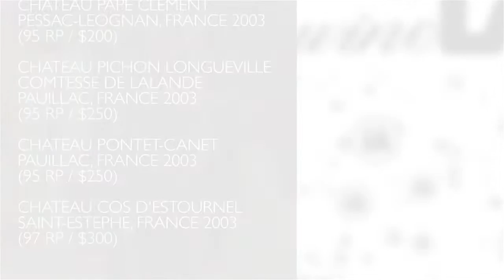CULT Wines Dinner & Tasting - BOA Steakhouse - July 27, 2016 - wineLA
ONE OF WINELA'S MOST EXCLUSIVE DINNER EVENTS. LIMITED TO 20 GUESTS ONLY. SOME OF THE BEST NAMED BORDEAUX WINES SERVED BLIND AT THE BEAUTIFUL BOA RESTAURANT ON SUNSET BLVD IN WEST HOLLYWOOD. FEATURING SCREAMING EAGLE, THERE WILL BE A WIDE SELECTION OF ULTRA COLLECTIBLE WINES BEING POURED (SEE LIST BELOW) SO THIS IS AN EVENT NOT TO BE MISSED!

OVER $12,000 WORTH OF WINE BEING POURED.

WINE LIST

BORDEAUX 2003
CHATEAU LATOUR, PAUILLAC, FRANCE 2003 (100 RP / $1200+)
CHATEAU MARGAUX, MARGAUX, FRANCE 2003 (98 RP / $800+)
CHATEAU MOUTON ROTHSCHILD, PAUILLAC, FRANCE 2003 (95 RP / $800+)
CHATEAU LA MISSION HAUT-BRION, PESSAC-LEOGNAN, FRANCE 2003 (93 RP / $300)
CHATEAU LAFITE ROTHSCHILD 'CARRUADES DE LAFITE', PAUILLAC, FRANCE 2003 (93 RP / $300)
CHATEAU LEOVILLE POYFERRE, SAINT-JULIEN, FRANCE 2003 (96 RP / $225)
CHATEAU PAPE CLEMENT, PESSAC-LEOGNAN, FRANCE 2003 (95 RP / $200)
CHATEAU PICHON LONGUEVILLE COMTESSE DE LALANDE, PAUILLAC, FRANCE 2003 (95 RP / $250)
CHATEAU PONTET-CANET, PAUILLAC, FRANCE 2003 (95 RP / $250)
CHATEAU COS D'ESTOURNEL, SAINT-ESTEPHE, FRANCE 2003 (97 RP / $300)

CALIFORNIA ULTRA LUXURY TABLE WINES
COLGIN CELLARS IX ESTATE RED, NAPA VALLEY, 2004 (97 RP / $400)
SEVEN STONES CABERNET SAUVIGNON, NAPA VALLEY, 2012 (96 RP / $225)
HARLAN ESTATE, NAPA VALLEY, 2009 (97 RP / $1000+)
CARDINALE ESTATE RED, NAPA VALLEY, 2012 ($300)
B CELLARS EHRLICH VINEYARD CABERNET SAUVIGNON, OAKVILLE, 2013 (96 RP / $160)
LA JOTA VINEYARD CABERNET SAUVIGNON, HOWELL MOUNTAIN, 2012 (92 PR / $75)
BRYANT FAMILY VINEYARD 'BETTINA' PROPRIETARY RED, NAPA VALLEY, 2012 (96 RP / $500)
SCREAMING EAGLE CABERNET SAUVIGNON, NAPA VALLEY, 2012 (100 RP / $2900)
SCARECROW, CABERNET SAUVIGNON, RUTHERFORD, 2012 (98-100 RP / $750)
PROMONTORY (HARLAN), NAPA VALLEY, 2010 (98+ RP / $700)
HUNDRED ACRE ARK VINEYARD CABERNET SAUVIGNON, HOWELL MOUNTAIN, 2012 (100 PT RP / $550)